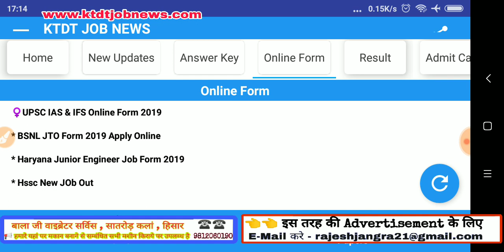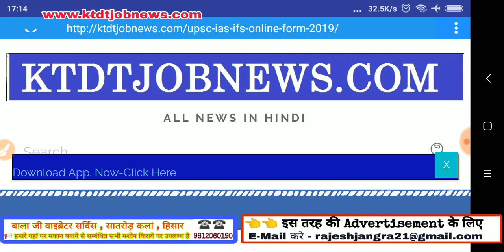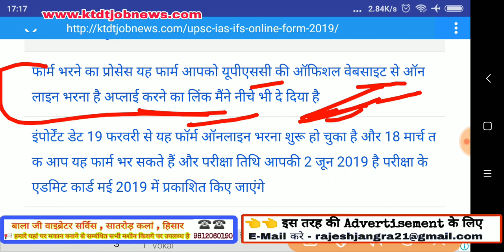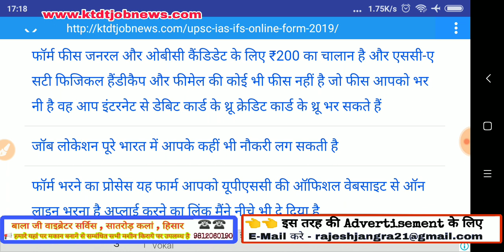खुशखबरी - Graduation पास के लिए Sarkari Naukri - BA, BSC, BCOM, सभी के लिए Govt Job - officer Job